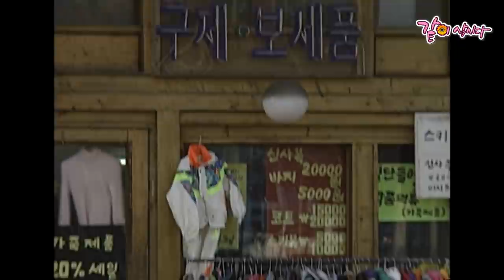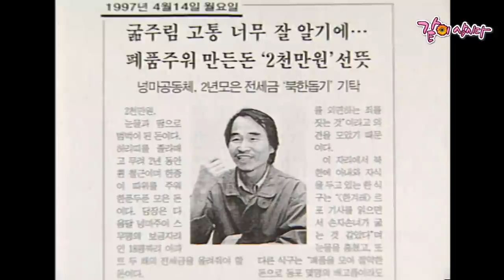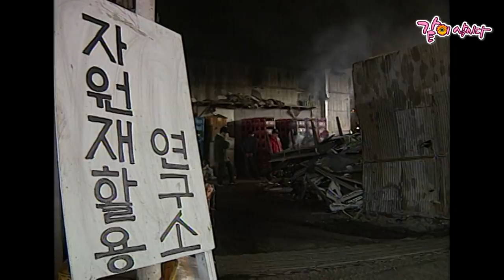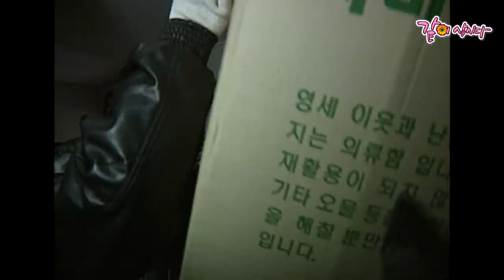[이것이 인생이다] 넝마대장 윤팔병 인생유랑기 | KBS 1998.02.05. 방송